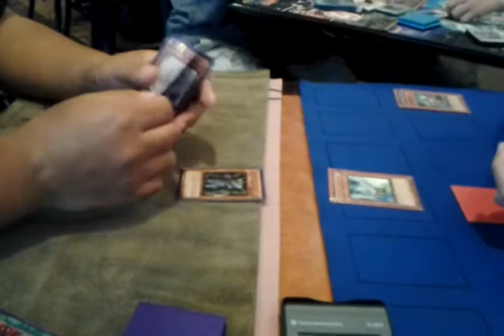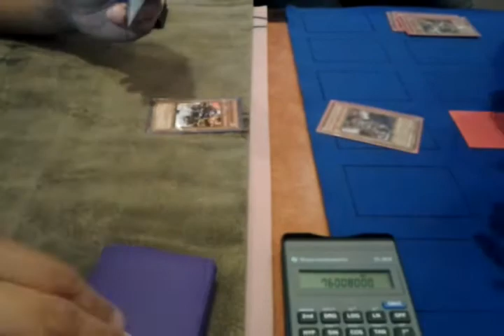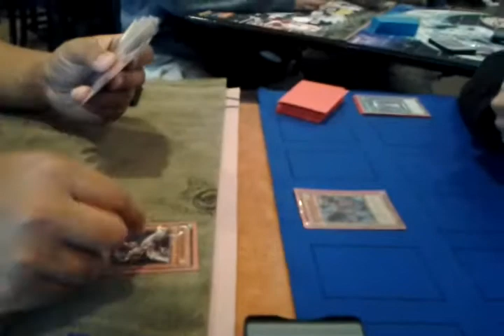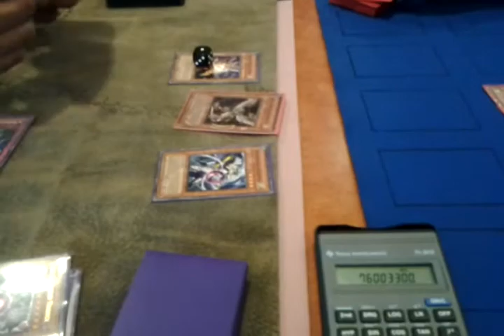YuGiOh! Duel - Chaos Stun vs. Dragons G3